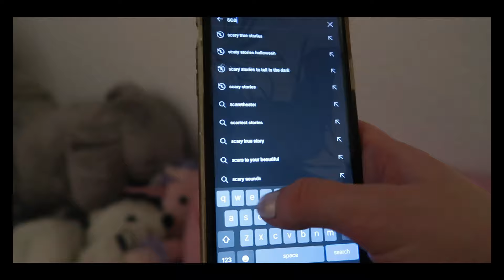clean w mish | january 2021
🍓 c l i c k  h e r e  t o  w a t c h  m o r e  o f  m e

🍓I n s t a g r a m: lildaisyheart
🍓 S e c o n d T u m b l r
🍓S p o t i f y: michelle_2000

s o n g (s)  u s e d  i n  t h i s  v i d e o:

Longing - dj quads

I'm a 20 year old girl who lives in Sweden. I struggle with PTSD, anxiety and depression. Animals, games, fashion, room decor are some of my favorite things! I like the doelette fashion (nymphet) but I also like the grungey style.

F A V E  C O L O U R:
baby pink, baby blue, green, white.

F A V E  F O O D:
mac and cheese, watermelon, raspberries and blueberries, avocado toast, pasta bolognese, fries, shrimp.

s o m e  f a c t s  a b o u t  m e
1. I am 50% Swedish 50% Polish.
2. I love open world survival games.
3. Autumn is my favourite season.
4. My biggest fear is the ocean.
5. I have a dog and a rabbit.
6. I use age regression to cope and I do have a caregiver.
7. I cannot sleep without a stuffed animal.

🍓W h a t  c a m e r a  a n d  e d i t i n g  p r o g r a m  d o  I  u s e ?
Iphone 11
IMovie, PicsArt